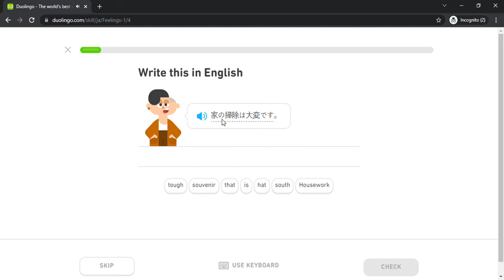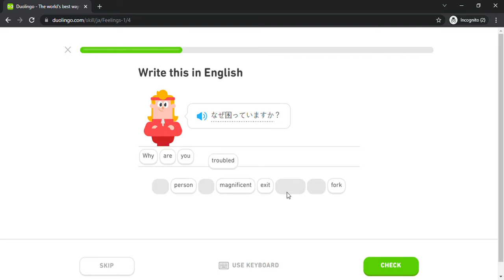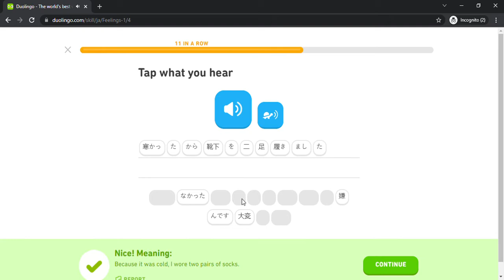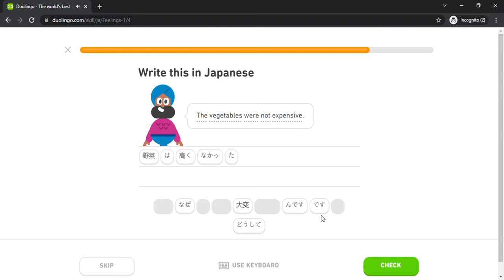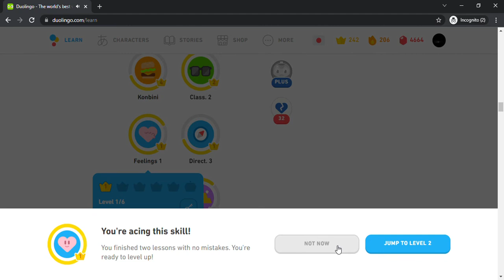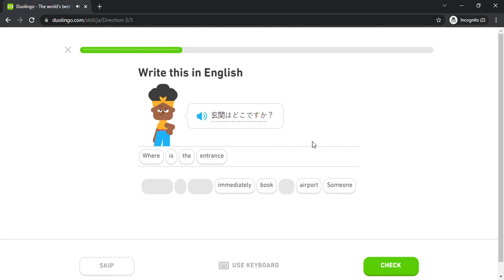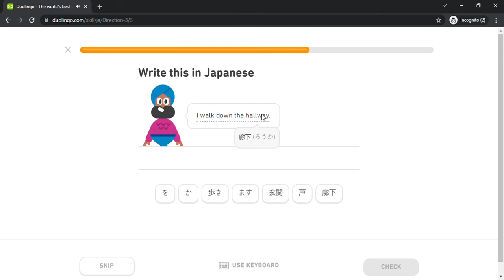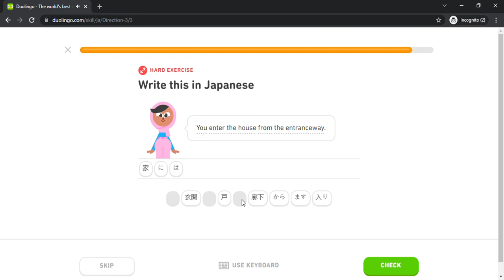Duolingo #686 Japanese - English (Part 9 - Feelings 1 and Direction 3)